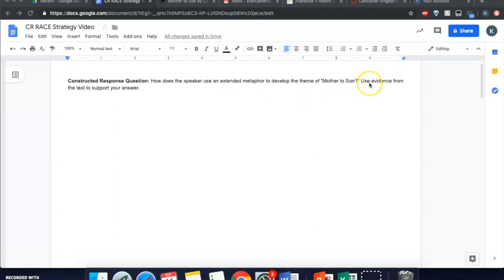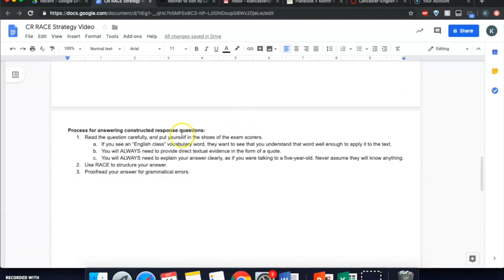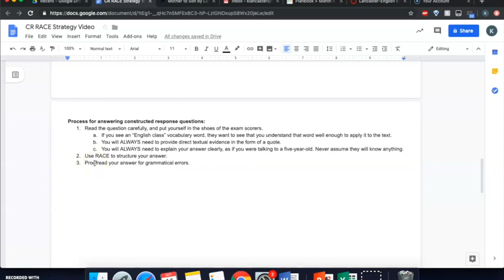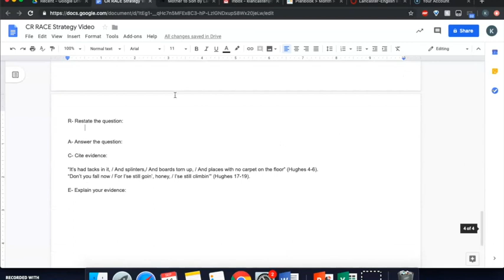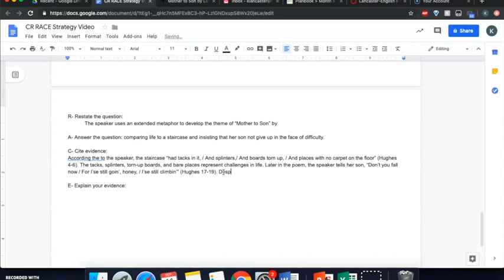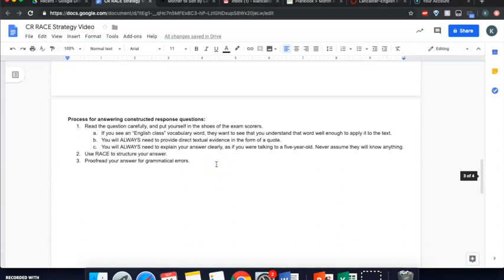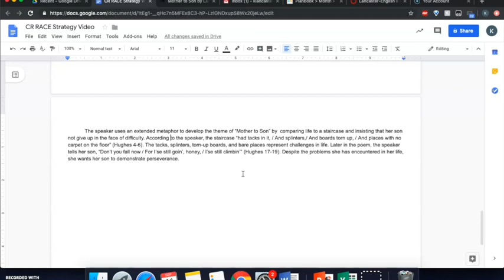RACE Strategy - NC English II EOC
How to use the RACE strategy for constructed responses on the English II EOC